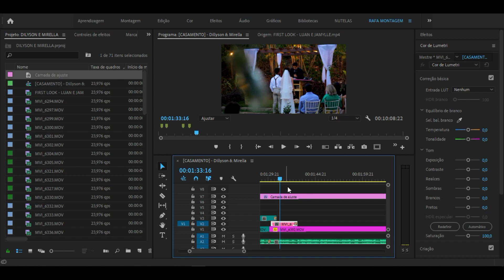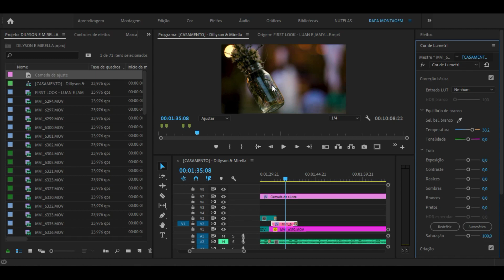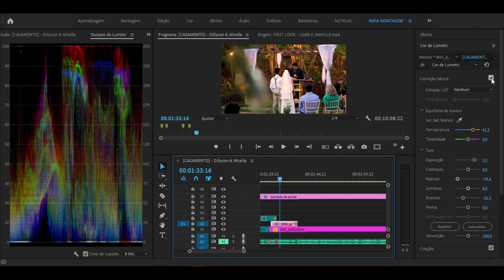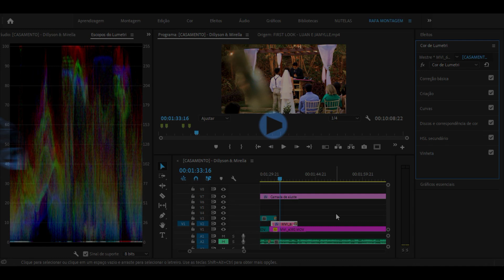51/365 - TUTORIAL: Melhorando a cor do meu vídeo no Premiere